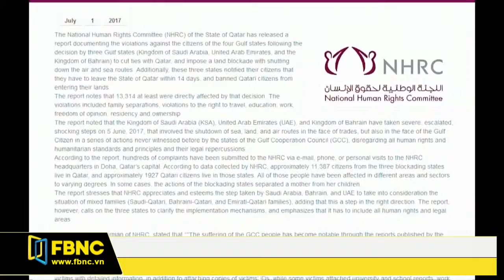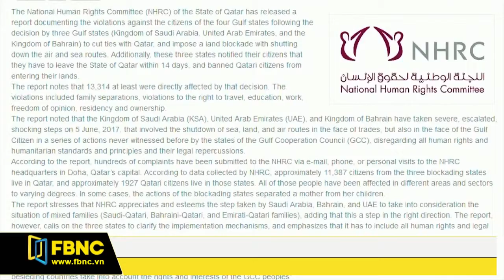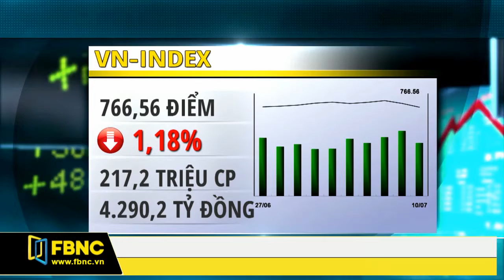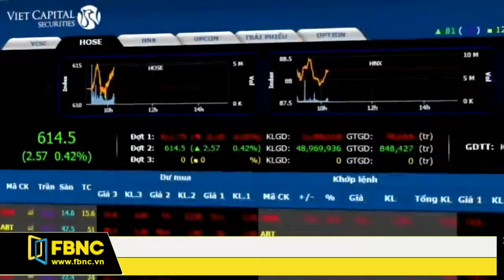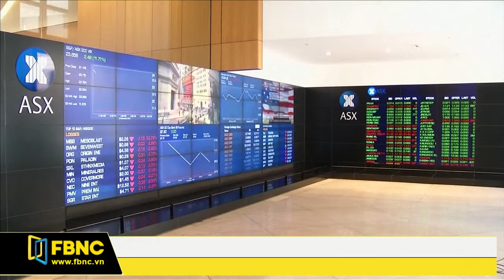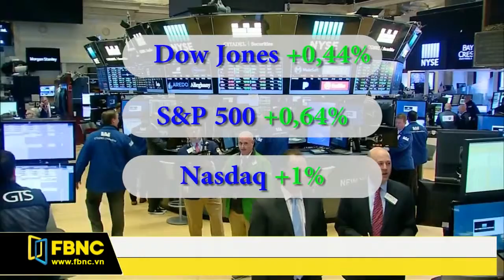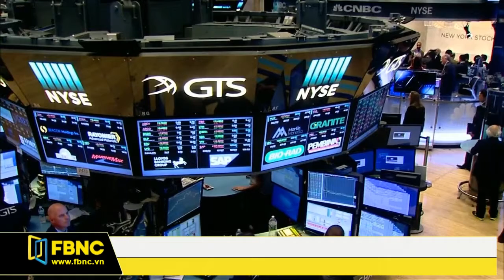FBNC - Bản tin FBNC 10/07/2017 (Phần 2)